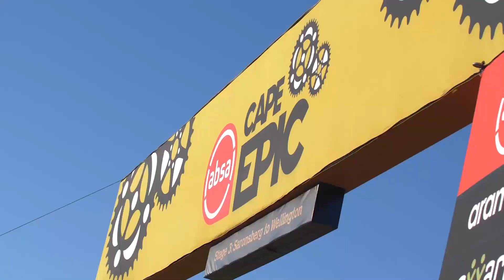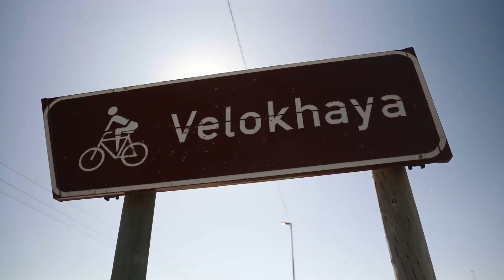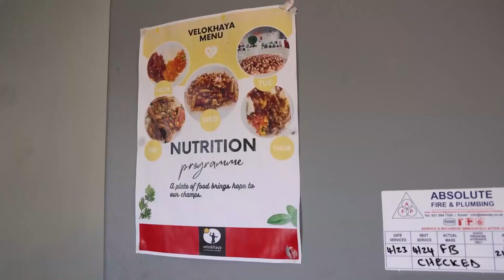Avis supports Velokhaya cycling Academy